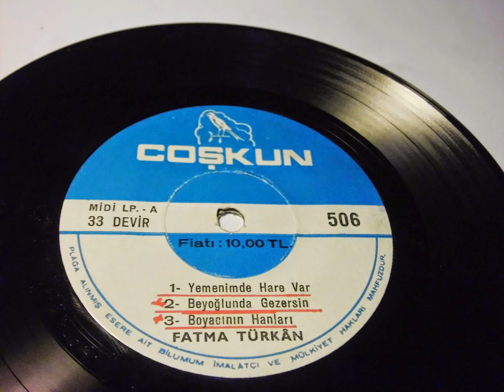fatma türkan turkan yemeninde hare var beyoğlunda gezersin PLAK VINYL RECORD 7"